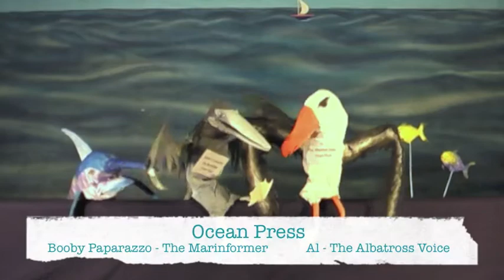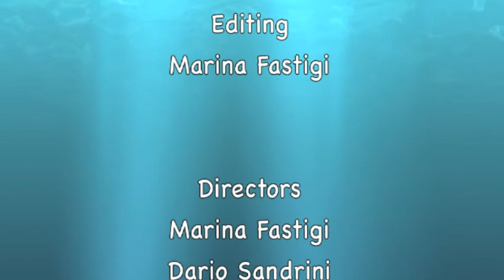Turtle Kido & the state of the Ocean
Nesting sea turtle escapes life dangers to join Wildlife Ocean Council to save the world